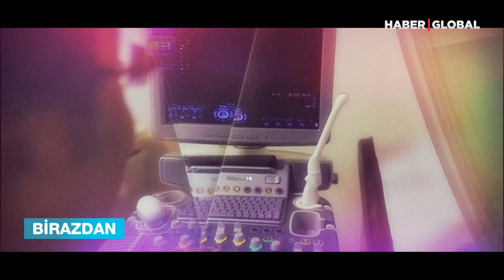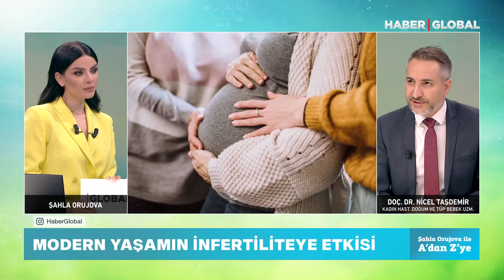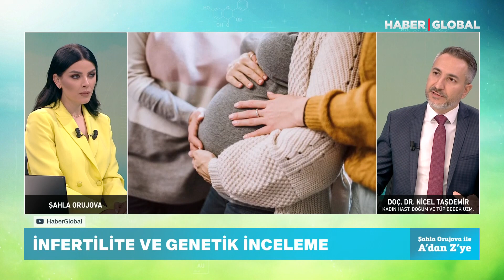İnfertilite Mi, Kısırlık Mı? | Şahla Orujova İle A'dan Z'ye